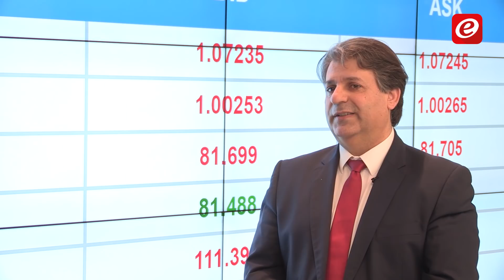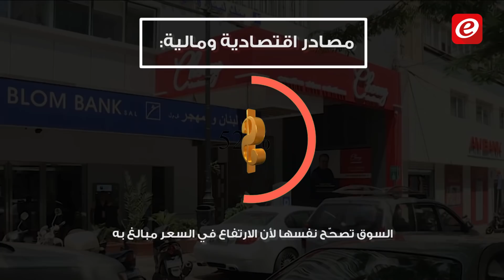لهذه الأسباب إنخفض سعر صرف الدولارفي السوق السوداء